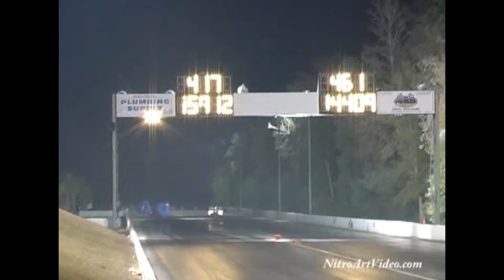Texas Heads Up Drag Racing Outlaw Type Pro Mods 2011 Part 5 of 5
Thank You In Advance Texas Heads Up Drag Racing Outlaw Type Pro Mods 2011 Part 5 of 5